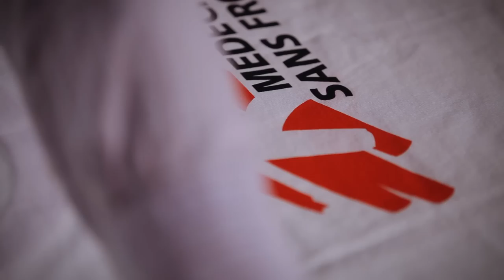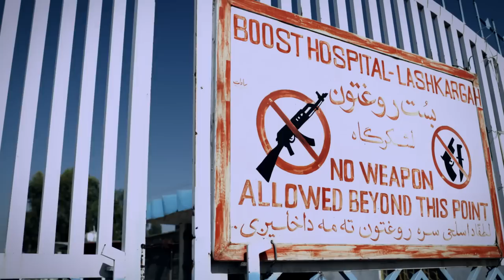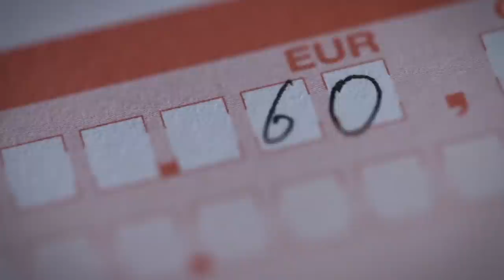More Than Just a T-Shirt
Wearing the MSF T-shirt means being part of a world-wide medical humanitarian organization that speaks out freely and acts with total independence.
To apply to be a a Field Worker with MSF, go